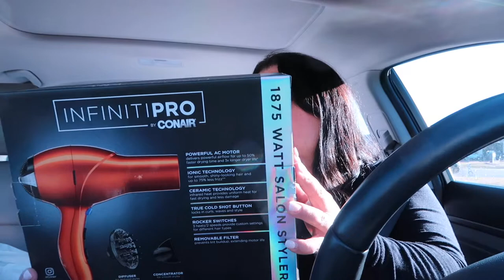My hairdryer broke | Our Gray House Vlogs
📷 Equipment used:
Iphone 6+